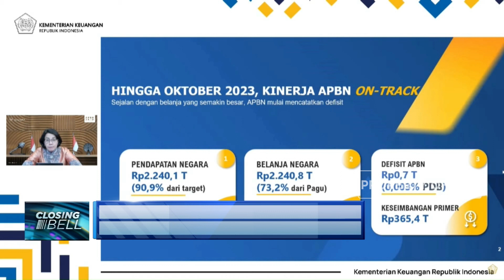Sri Mulyani Ungkap APBN Defisit Rp700 M, Pertama di 2023!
Jakarta, CNBC Indonesia - Menteri Keuangan, Sri Mulyani Indrawati melaporkan Realisasi Anggaran Pendapatan dan Belanja Negara atau APBN per Oktober 2023. Untuk pertama kalinya, APBN defisit 700 Miliar Rupiah atau 0,003% terhadap produk domestik bruto.

Simak informasi selengkapnya dalam Closing Bell di CNBC Indonesia (Jumat, 24/11/2023) Berikut Ini.